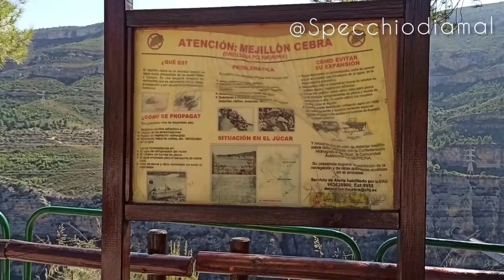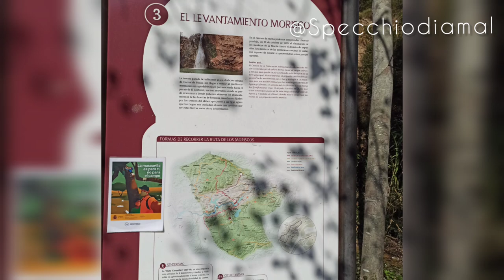Cortes de Pallas rutas y senderismo en 2020. Luogo meraviglioso da visitare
Se siete di Valencia Spagna ed avete un giorno libero ma non sapete dove passarlo ecco una de las rutas piu belle della comunità Valencia la CORTES DE PALLAS.

Nella comunità Valenciana ce sono tantissimi posti meravigliosi da visitare e da scoprire e da fare passeggiare o da fare un picnic.

2020 con il covid ci ha messo alla prova, non potevamo viaggiare ne scoprire posti nuovi. ma tante volte non serve viaggiare lontano per scoprire posti nuovi.
Io vivo a Valencia da 5 anni ma nell'ultimi mesi ho visto e visitato e scoperto posti meravigliosi tra montagna fiumi laghi boschi tutto grazie al sito Valencia Bonita.
le seguo su Facebook dove pubblicano sempre luoghi nuovi da visitare o informazione sulla comunità Valenciana.

spero che vi piace il mio video e la mia avventura con il mio cane Cali